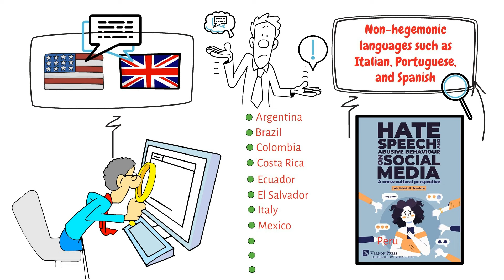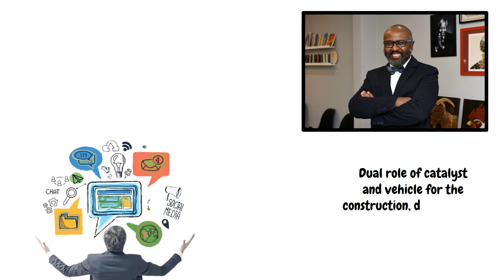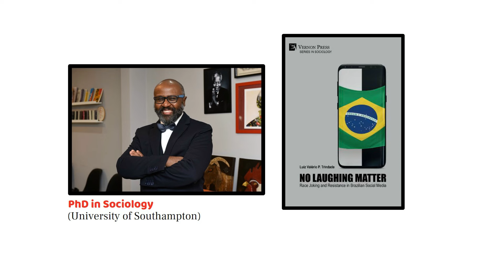OUT NOW! Hate Speech and Abusive Behaviour on Social Media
The detrimental impacts of SocialMedia platforms on society have been triggering growing global concern among several influential voices such as the United Nations Human Rights Council, the European Agency for Fundamental Rights, Amnesty International, among others. The overall understanding is that these digital arenas have become breeding grounds for the manifestation of a myriad of online harassment and abuse.

In this context, it is clear that most studies exploring this phenomenon have primarily focused on English-speaking countries such as the US and the UK.

This pioneering work scrutinises the societal impacts of hate speech and abusive behaviour on social media across diverse cultural contexts. It draws on the analysis of over 100 scholarly papers originally published in Italian, Portuguese, and Spanish, encompassing research developed in 11 countries: Argentina, Brazil, Colombia, Costa Rica, Ecuador, El Salvador, Italy, Mexico, Peru, Portugal, and Spain.

By analysing the phenomenon through these non-hegemonic languages and diverse social contexts, the study underscores the importance of considering cultural, historical and linguistic factors in understanding HateSpeech and OnlineHarassment.